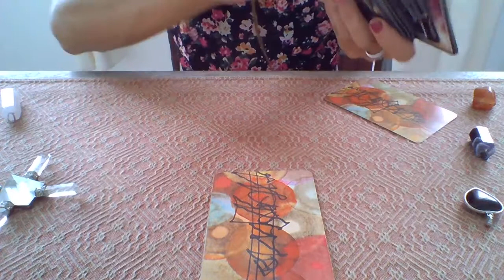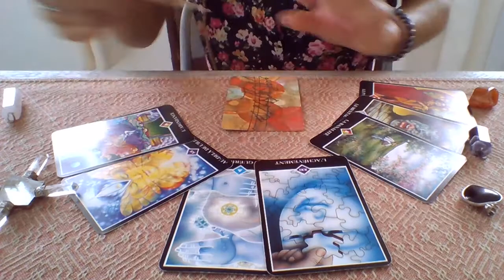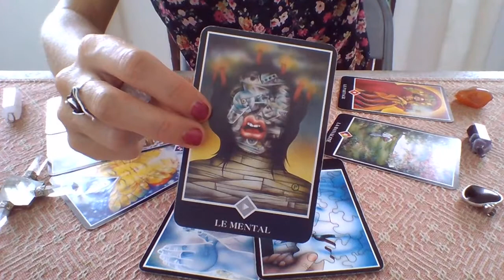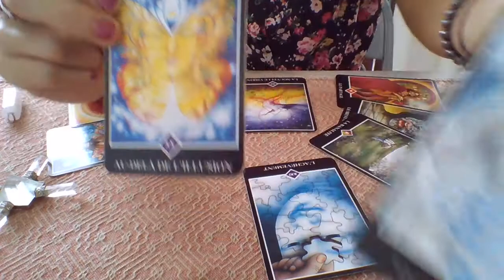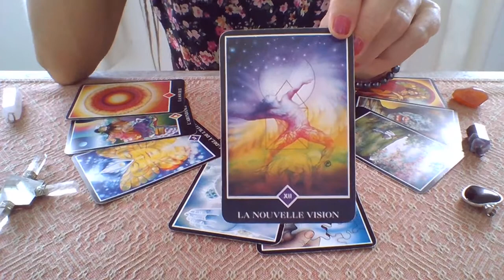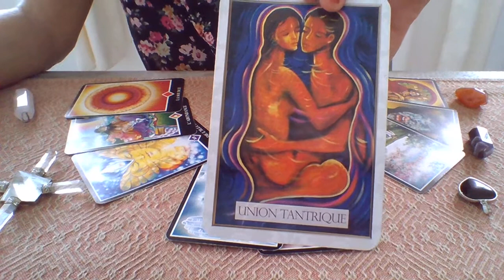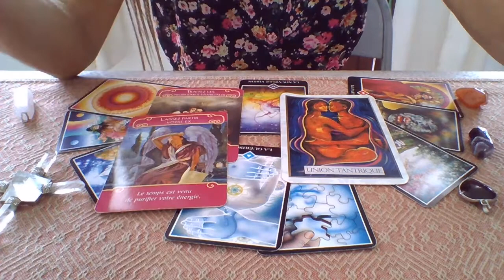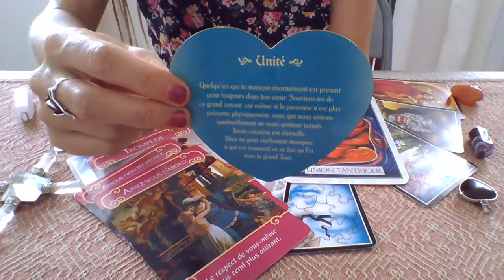Taureau Guidance Sentimentale Octobre 2020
Vers un Renouveau dans votre Vie Amoureuse :)